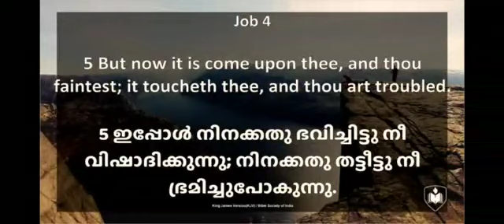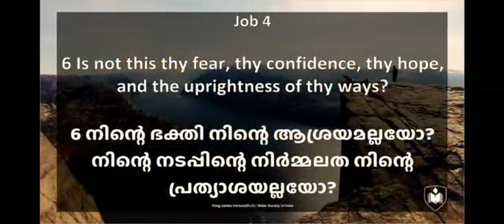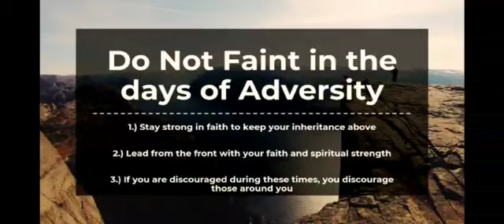അമേരിക്കയുടെ വിടുത്തലിനായി പ്രാർത്ഥിക്കുക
അമേരിക്കയുടെ വിടുതലിനായി പ്രാർത്ഥിക്കുക